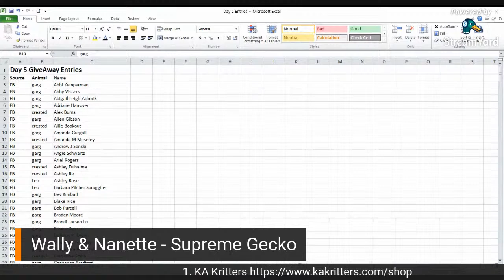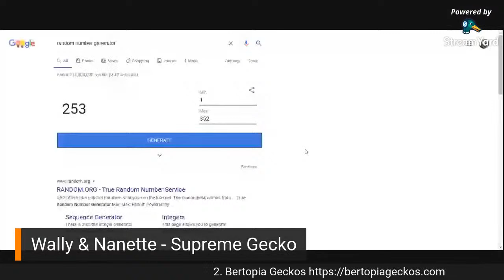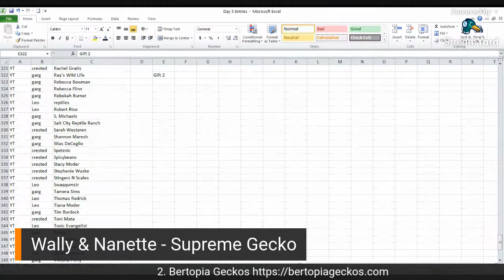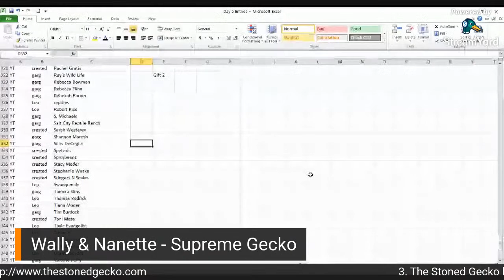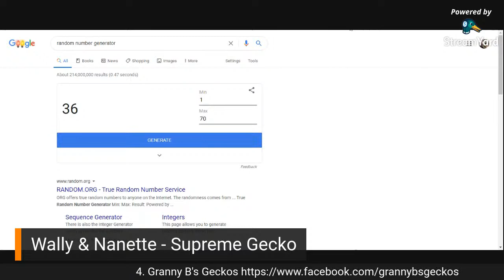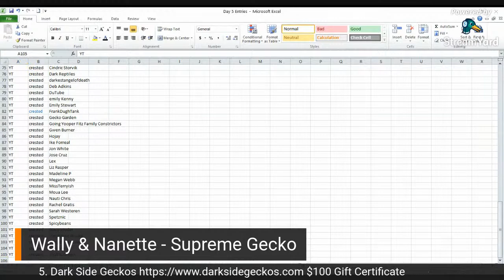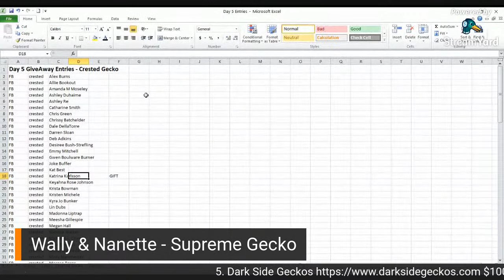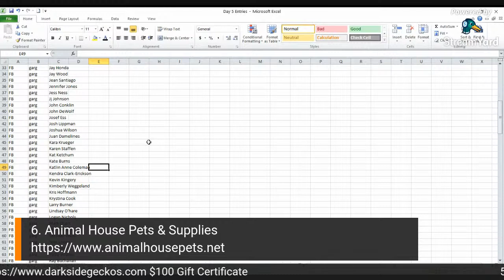12 Supreme Days of Christmas - Day 5 Giveaway ($650 value) + Day 6 Announcement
12SDOC DAY 5!  6  gifts to give away with a value of $650.
Plus Day 6 announcement!
12 SDOC Page (ALL ANNOUNCEMENTS!)

1 jar of minerall, 1oz bag of bee pollen, 2oz bag of Pangea, 1 decal, silicone caps, .5oz cups and a mini suction cup ledge (value $50)

$30 Gift Certificate

Gecko enclosure vine and feeder cup (Value $75)

Leopard Gecko (Value $ 200)

$100 Gift Certificate